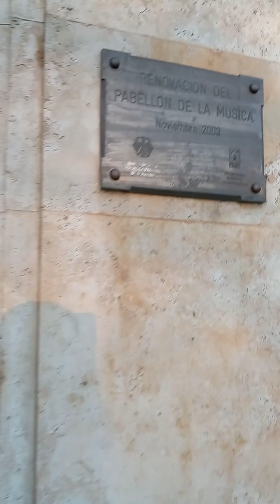Pabellón de la Música(Parque José Enrique Rodó),Montevideo,Uruguay.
El Pabellón de la Música fue inaugurado en el año 1930.